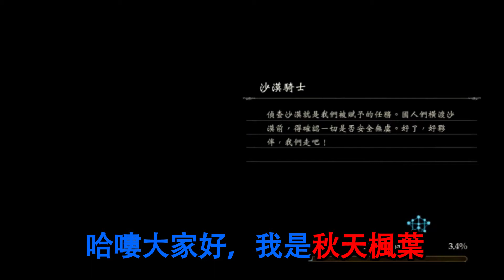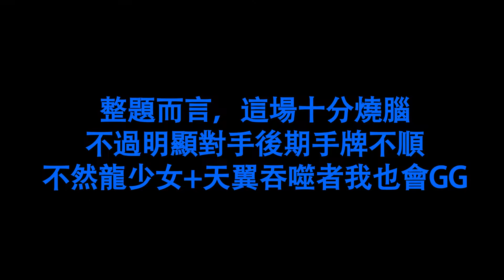【Shadowverse暗影詩章】新改版：棄牌龍vs愛麗絲皇 還有加映哦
由於不方便錄音，所以影片都沒聲音
有些失誤（歡迎各位提出）
希望大家會喜歡哦